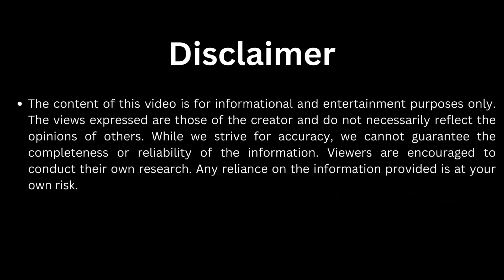" राजकुमारी और तोता - Princess aur parrot "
एक समय की बात है, एक सुंदर और विशाल महल में राजकुमारी रिया रहती थी। रिया बहुत ही बुद्धिमान और दयालु थी, लेकिन वह अक्सर अकेली महसूस करती थी। उसके माता-पिता, राजा और रानी, राज्य के कामों में व्यस्त रहते थे और उसके दोस्त महल से दूर रहते थे।

एक दिन, राजकुमारी को महल के बगीचे में टहलते हुए एक घायल तोता मिला। तोते के पंख में चोट लगी थी और वह उड़ नहीं पा रहा था। रिया ने उसे तुरंत उठाया और महल में ले जाकर उसकी देखभाल की। उसने तोते की चोट पर मरहम लगाया और उसे प्यार से खिलाया-पिलाया।

कुछ दिनों बाद, तोता पूरी तरह से ठीक हो गया। उसने रिया की देखभाल के लिए आभार व्यक्त किया और कहा, "राजकुमारी, आपने मेरी जान बचाई है। मैं आपके इस उपकार का बदला कैसे चुका सकता हूँ?"

रिया ने मुस्कुराते हुए कहा, "तुम्हें बदला चुकाने की कोई जरूरत नहीं है। मैं खुश हूँ कि तुम ठीक हो गए हो। बस, तुम मेरे दोस्त बन जाओ और मेरे साथ रहो।"

तोता, जिसका नाम मित्थू था, खुशी-खुशी रिया का दोस्त बन गया। मित्थू बहुत ही समझदार और चतुर तोता था। वह कई भाषाओं में बात कर सकता था और बहुत सारी कहानियाँ जानता था। राजकुमारी रिया और मित्थू ने बहुत अच्छा समय बिताना शुरू किया। मित्थू ने रिया को अपने अनुभवों और कहानियों से मोहित कर लिया।

एक दिन, राजा को एक बड़े राज्य के राजा ने युद्ध की धमकी दी। राजा और रानी बहुत चिंतित हो गए और उन्होंने सोचा कि क्या किया जाए। मित्थू ने यह सब सुना और उसने रिया से कहा, "राजकुमारी, मुझे एक योजना सूझी है। अगर आप मुझे अनुमति दें, तो मैं इस समस्या का हल निकाल सकता हूँ।"

रिया ने मित्थू पर विश्वास किया और उसे अपनी योजना पर काम करने की अनुमति दी। मित्थू तुरंत उड़कर उस बड़े राज्य के राजा के महल में गया और वहाँ जाकर उसने राजा के कान में फुसफुसाकर कहा, "अगर आप युद्ध करेंगे तो आपके राज्य को बड़ी हानि होगी। लेकिन अगर आप शांति समझौता करेंगे, तो दोनों राज्यों के लिए यह लाभदायक होगा।"

मित्थू की बुद्धिमानी और चतुराई ने राजा को प्रभावित किया। उसने सोचा कि यह एक अच्छा सुझाव है और उसने शांति समझौता करने का निर्णय लिया। मित्थू ने तुरंत इस बात की खबर रिया और उसके माता-पिता को दी। सभी ने राहत की साँस ली और मित्थू की बुद्धिमानी की प्रशंसा की।

राजा और रानी ने मित्थू को उसकी चतुराई और साहस के लिए धन्यवाद दिया और उसे महल का मानद सदस्य बना लिया। मित्थू ने रिया से कहा, "राजकुमारी, यह सब आपकी दयालुता और मित्रता का फल है। आपने मुझे बचाया, और मैंने आपकी मदद की।"

रिया ने मुस्कुराते हुए कहा, "मित्थू, तुमने सच्चे दोस्त की तरह मेरी मदद की। सच्ची मित्रता और विश्वास ही सबसे बड़ी ताकत होती है।"

इस कहानी से हमें यह सिखने को मिलता है कि सच्ची मित्रता और दयालुता से हम किसी भी कठिनाई का सामना कर सकते हैं। हमें हमेशा अपने दोस्तों का साथ देना चाहिए और एक-दूसरे की मदद के लिए तत्पर रहना चाहिए।